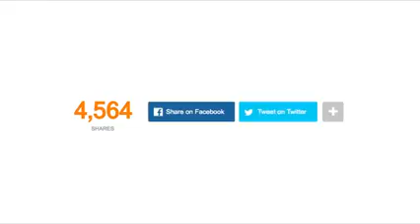True fact about boys - Girls must watch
All kind of boys are like this